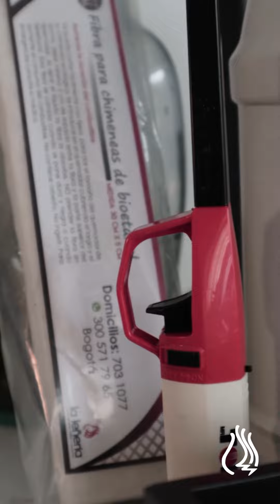Chimenea de bioetanol - La Leñeria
Las Chimeneas y Quemadores de Bioetanol son ecológicas porque el combustible Bioetanol no emite gases tóxicos, ni olor ni humo. Todas las chimeneas están compuestas por una estructura y un Quemador de Bioetanol que es el principal elemento de la chimenea. Contactanos al 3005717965